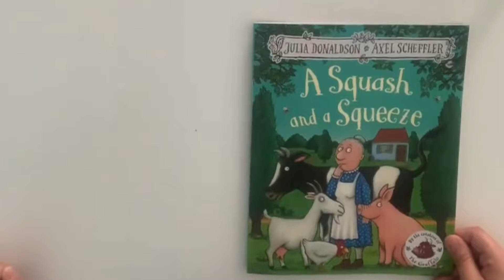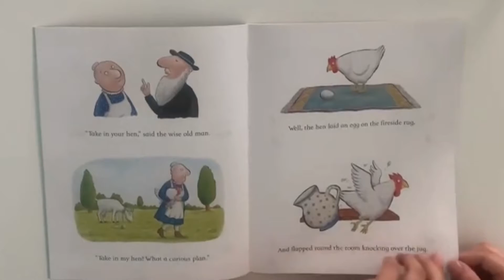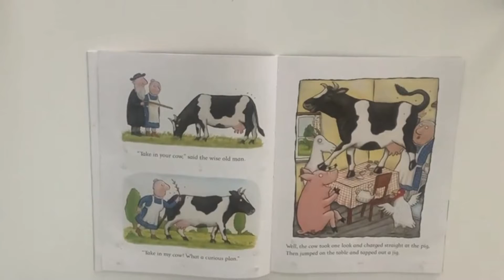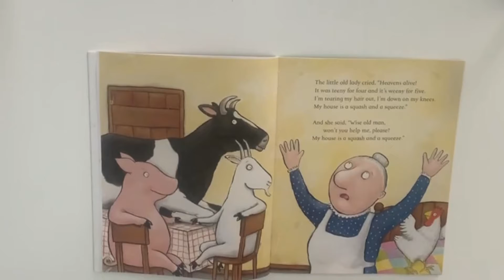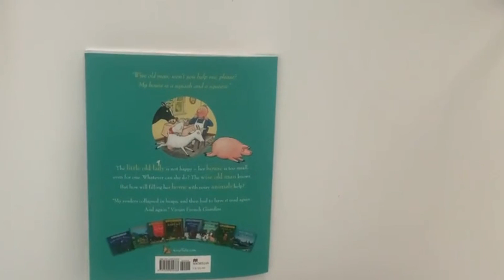Story Time: Squash & Squeeze by Julia Donaldson